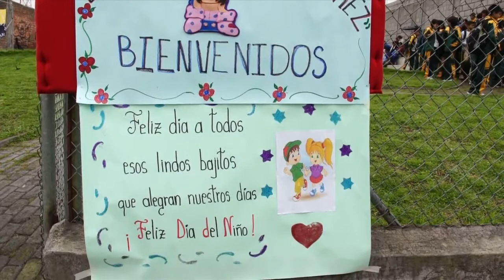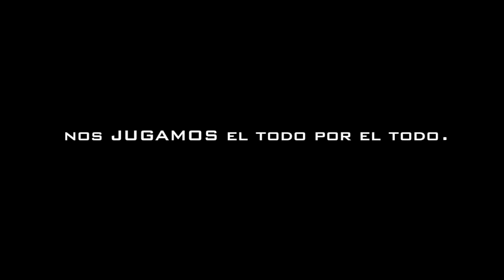Policía festeja a Niños de Guamaní en cierre de "Escuela Segura"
Quito.- El CRAC, la Unidad de Tránsito, Policía Comunitaria y personal de Servicio Urbano  de la Policía Nacional de Guamaní, participaron este jueves por la mañana en el sur de Quito, de un evento clausura de Escuela Segura en Guamaní, mediante la presentación de una casa abierta artística, previo al Día Internacional del Niño, a celebrarse el próximo domingo.